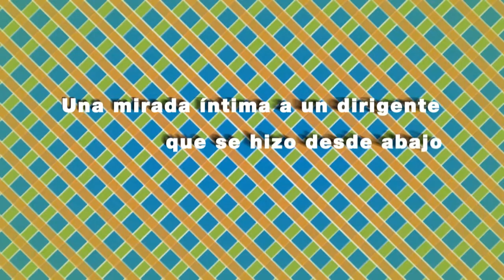"Momo Venegas, una mirada íntima a un dirigente que se hizo desde abajo" - Pregunta 2.